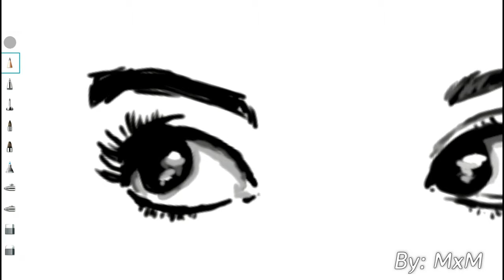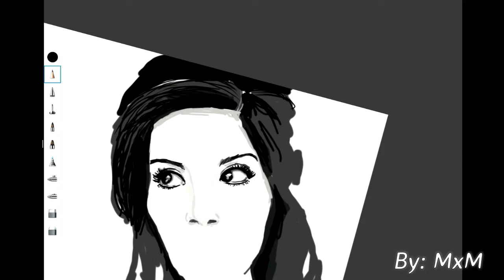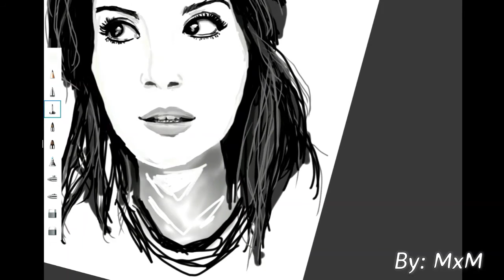Digital Painting A girl رسمة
used  autodesk sketchbook :D
MxM--►